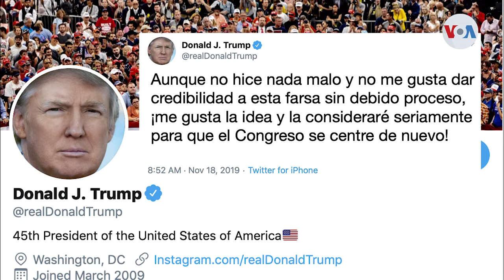Donald Trump dice estar abierto a declarar ante el Congreso